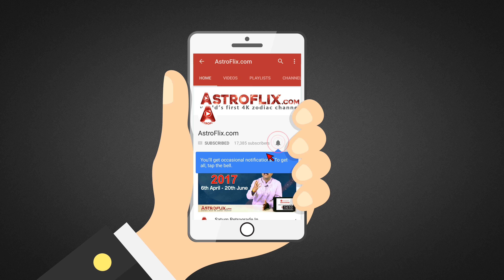Capricorn Weekly Horoscope for 19th to 25th November 2017 in Hindi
Capricorn Weekly Horoscope for 19th to 25th November 2017 in Hindi by Ganeshaspeaks.com | Makar Saptahik Rashifal November 2017 in Hindi

Watch this Video to find out what will be the Horoscope for the people of Capricorn (Makar) Zodiac Sign (Moon Sign) for the Week of 19th to 25th November 2017 in Hindi by Ganeshaspeaks.com.
Presented by our renowned Astrologer Mr. Dharmesh Joshi.